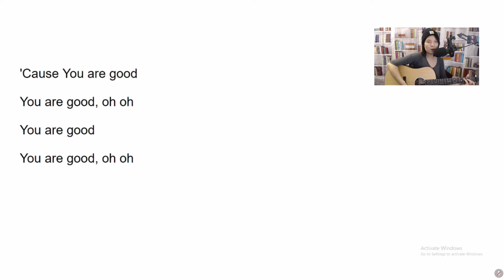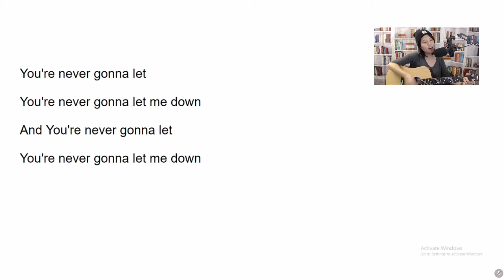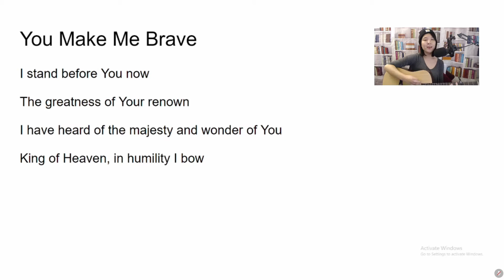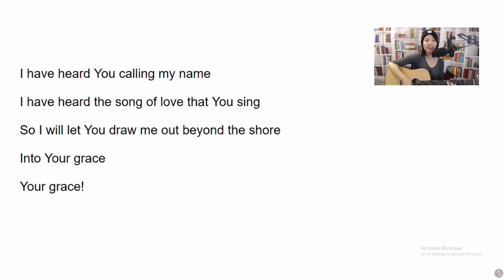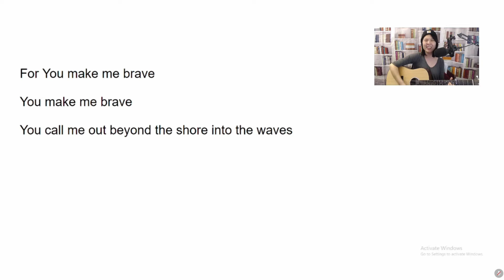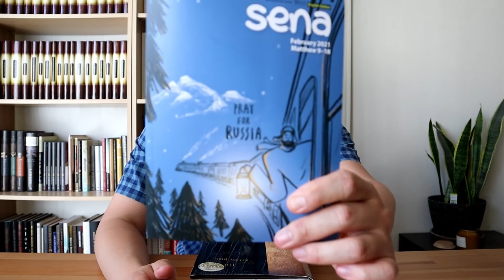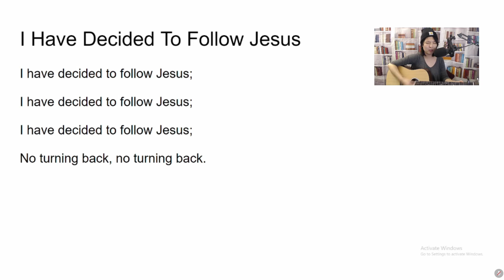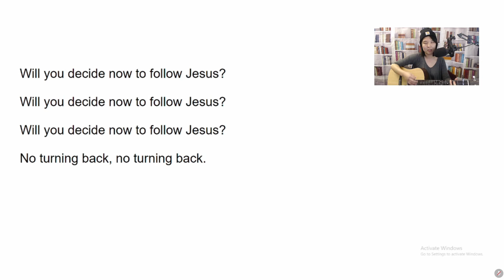Youth Group Sunday Service | February 21, 2021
Sermon is on Romans 7:14-25 called "The Struggle Within" by Pastor Steve Cha.